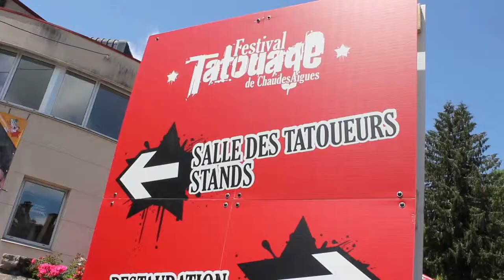Cantal'ink The Skin 2014 - Trendy Hills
Retour rapide en vidéo sur la seconde édition du festival de tatouage de chaudes-aigues organisé par Stéphane Chaudesaigues et son équipe. Les grands noms du tatouage étaient présents : Joe Capobianco, Hannah Aitchison, Jeff Gogue, Nikko Hurtado, Carlos Torres et bien d'autres encore...